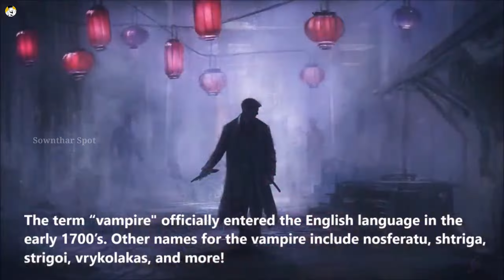ரத்த காட்டேரி உருவான கதை | Who started the story of Dracula? who is king of vampires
Bram Stoker's Dracula, the iconic 1897 tale of a vampire from Transylvania, is often thought to be inspired by a formidable 15th-century governor from present-day Romania named Vlad the Impaler. Vlad the Impaler (or Dracula), Prince of Wallachia.